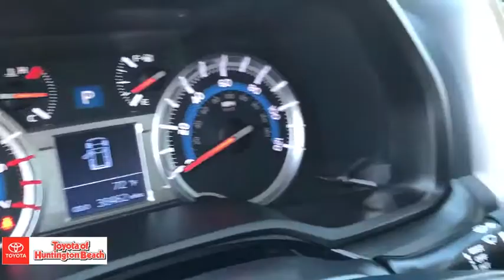2017 Toyota 4Runner Westminster, Costa Mesa, Garden Grove, Long Beach, Huntington Beach, CA 00281965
Classic Silver Metallic Used 2017 Toyota 4Runner available in Huntington Beach, California at Toyota of Huntington Beach. Servicing the Costa Mesa, Garden Grove, Long Beach, Huntington Beach, CA area.

SUPER TOUGH SUV! Air Conditioning w/Filter & 2nd-Row Vent, AM/FM/CD 6.1 Hi Res Touch Screen / USB Bluetooth / HDRadio /AUX/ SXM,Fabric-Trimmed, 8-Way Power Driver Seat 40/20/40 Split,Recline&Fold-Flat 2nd-Row ,Tilt/Telescopic Steering Wheel w/Cruise Control;Back Up Camera w/Projected Path, Keyless Entry; Power Sliding Rear Window, Power Door Locks&Windows w/Auto Up/Down, 2 Fr/2 Rr/1 Cargo 12V & 120V Pwr Outlets, Multi-Info Display w/Elapsed Time, Cruise Range,Fuel Consumption, Temperature. Star Safety System: Vehicle Stability Control, Traction Control, Anti-Lock Brake System with EBD, Brake Assist and Smart Stop Technology Driver and Front Passenger: Advanced Airbag System, TAP (Thorax, Abdomen, Pelvis) Seat-Mounted Side Airbags, Knee Airbags and Active Headrests All Row Roll-Sensing Side Curtain Airbgs LATCH-Lower Anchor & Tether for CHildren.Looks and runs great. Good tires and brakes. Engine and transmission run smooth. Damage free. Immaculate inside and out. FREE CARFAX! We have great interest rate and financing for ALL credit situations.. Classic Silver Metallic 2017 Toyota 4Runner SR5 4WD 5-Speed Automatic with Overdrive 4.0L V6 SMPI DOHC 4WD, Cloth.Recent Arrival! Odometer is 4780 miles below market average!Toyota Certified Used Vehicles Details:* Vehicle History* Roadside Assistance* Roadside Assistance for 1 Year* Warranty Deductible: $50* Transferable Warranty* 160 Point Inspection* Powertrain Limited Warranty: 84 Month/100,000 Mile (whichever comes first) from original in-service date* Limited Warranty: 12 Month/12,000 Mile (whichever comes first) from certified purchase dateAwards:* 2017 KBB.com Best Resale Value Awards * 2017 KBB.com 10 Most Awarded BrandsWHY BUY at the BEACH? Our customers are our most valuable asset. If you are already a customer, welcome back. If you are new to Toyota of Huntington Beach, we would like to convince you to join the ranks of satisfied Toyota of Huntington Beach customers. Financing for all situations. Great rates available. GREAT rates for good credit. Financing for ALL credit situations. BK ok. Low score OK. (See dealer for details.) Se Hablamos Espanol. Marticular OK.